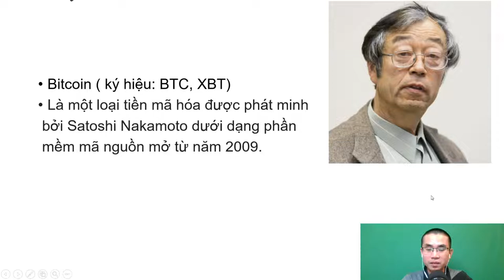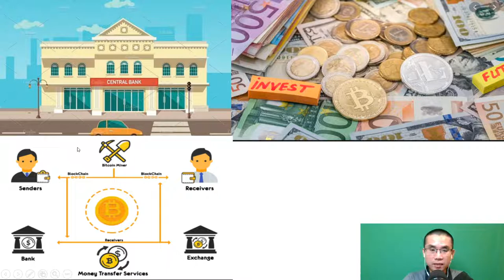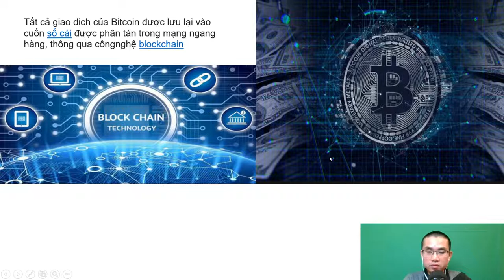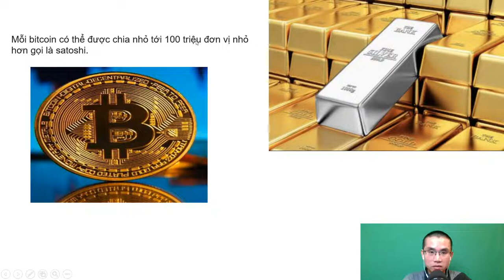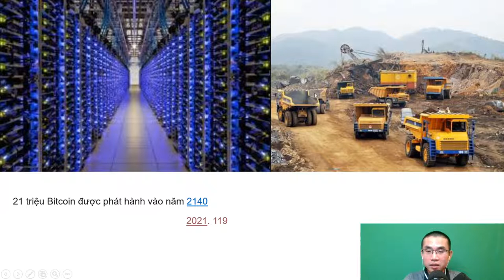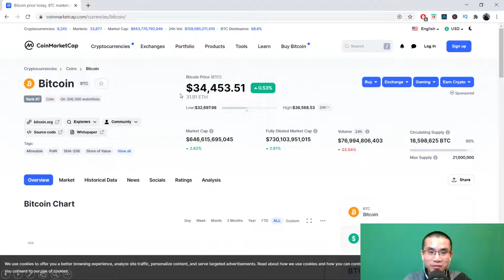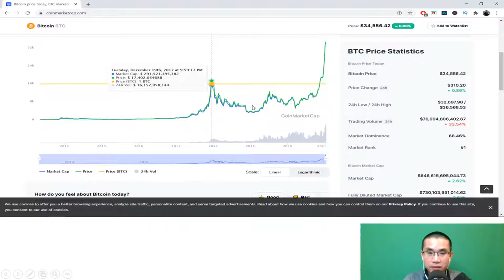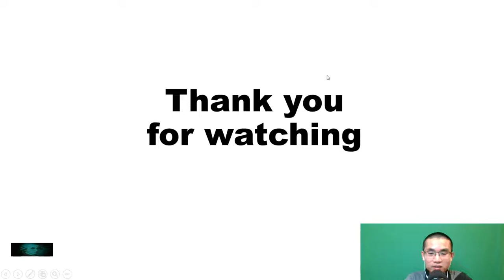Bitcoin là gì ?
Trong video ngày hôm này mình sẽ giới thiệu cơ bản bitcoin là gì.